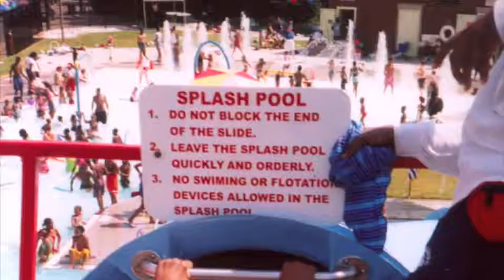Aquatics Music Video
I made a video for the Cincinnati Recreation Commission Aquatics Division in 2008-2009.  Took all the video and pictures, wrote and sang the song, enjoy!